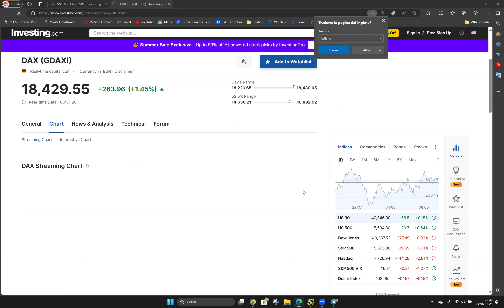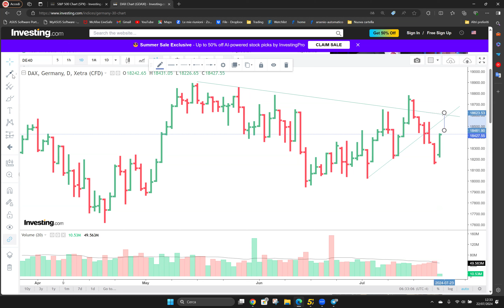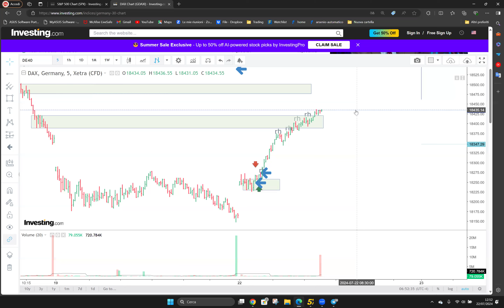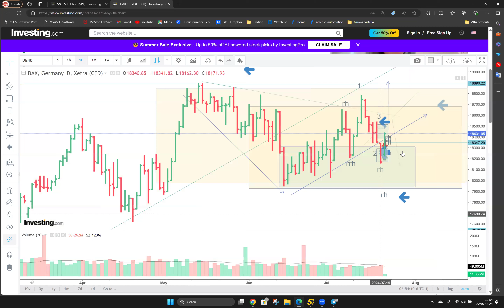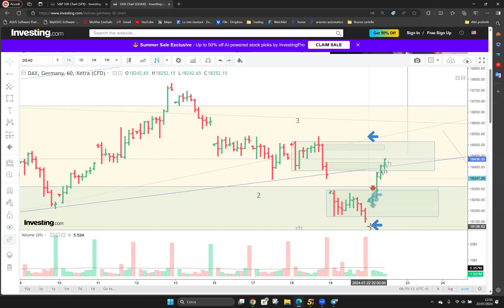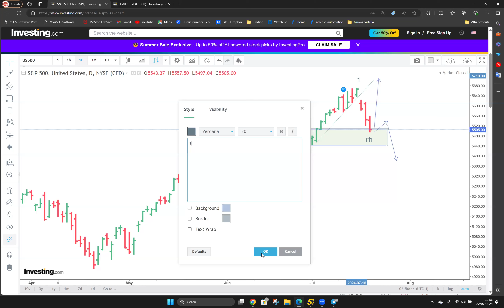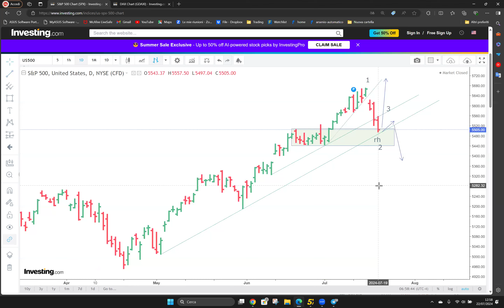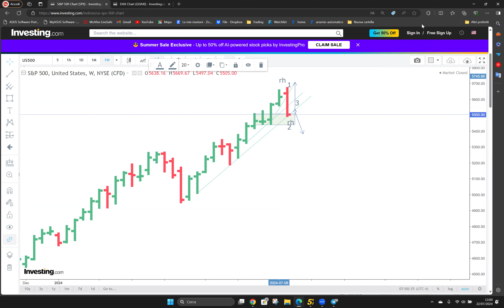analisi settimanale di trading 22 luglio 2024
Gli indici sono long o short? Ci interessa poco.
Vediamo invece di fare un piano di trading su dax e spa500 che tenga conto dei due scenari possibili essendo, di fatto, ancora dentro con tutte le gambe in una trading range settimanale.
Vediamo anche il Dax a 5 minuti di stamani; in ciò che ha fatto c'è un'enciclopedia di perfezione tecnica sulle cose imparate nel corso.